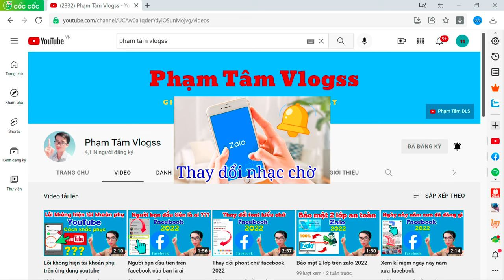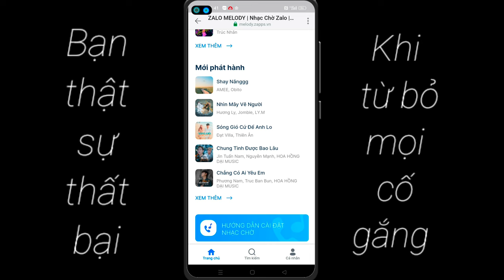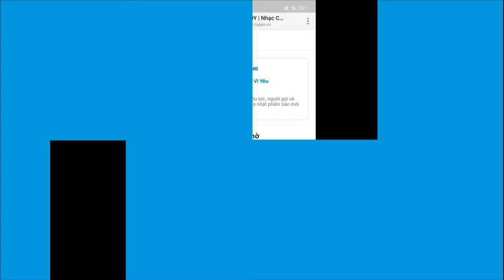Thay đổi nhạc chờ zalo phạm tâm vlogss